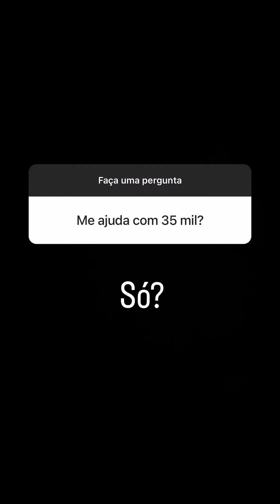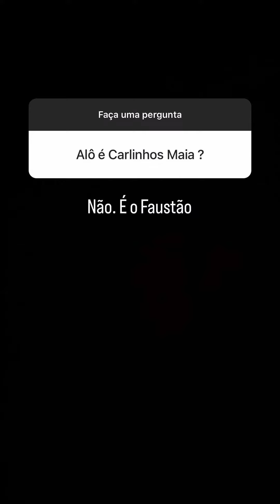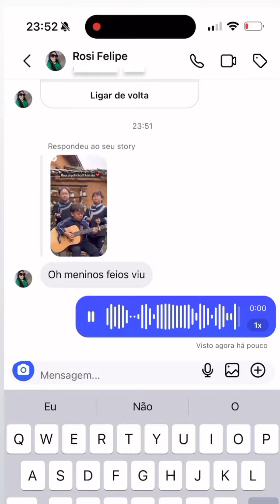CARLINHOS NO DESCANSO MERECIDO RESPONDE SEGUIDORES